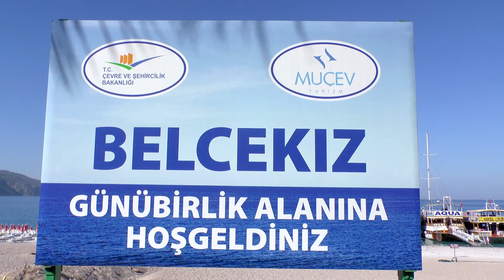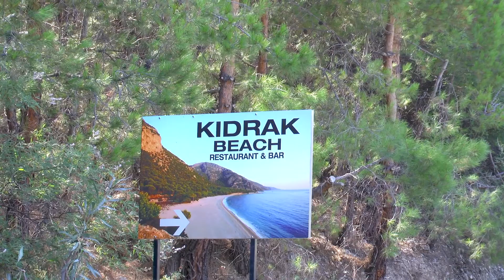Oludeniz, july 2017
Олюдениз. Турция. Парапланы, пляжи, вечер.

Oludeniz. Turkey. Paragliders, beaches, evening.